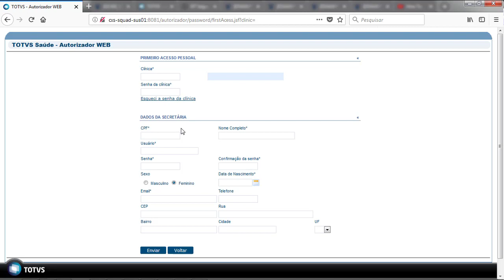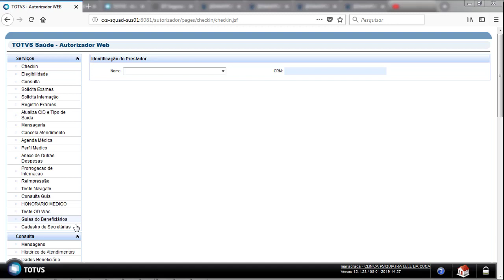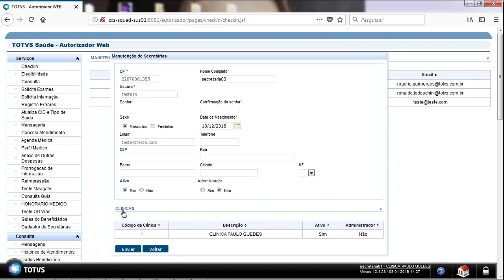How To | Novo Acesso ao Sistema Autorizador Web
Neste vídeo estaremos aprendendo como realizar o novo login, primeiro acesso e cadastro de secretárias no Sistema Autorizador Web.

Para conhecer as soluções completas da TOTVS para o segmento de Saúde acesse